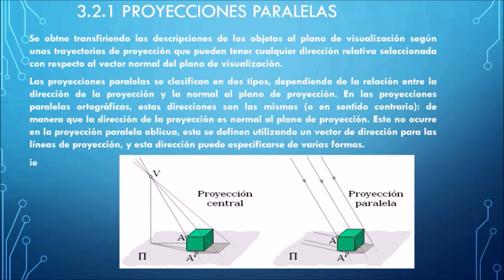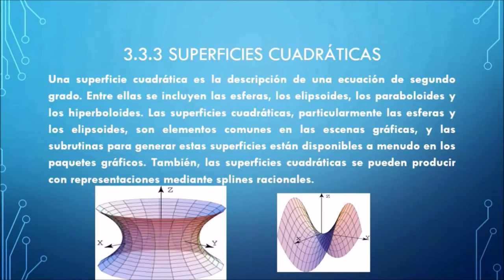Graficación 3D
Descripción